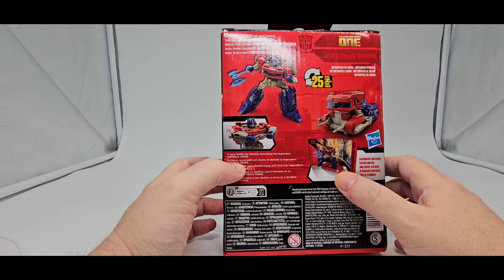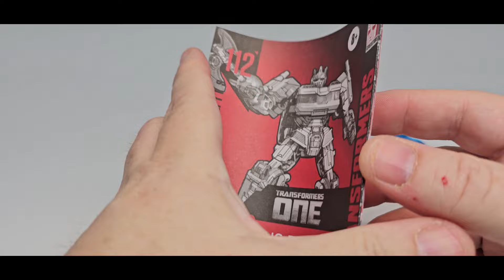Transformers One Movie Studio Series Optimus Prime.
In this video I take a look at the Transformers One Studio Series Optimus Prime Review. He has the power?